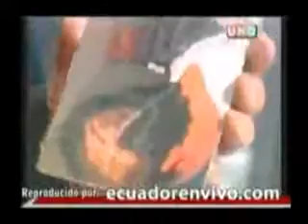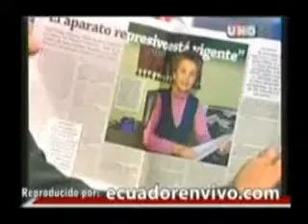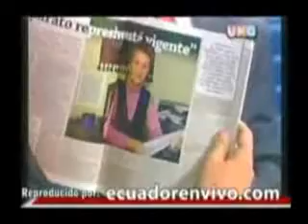La Polemica parte 2